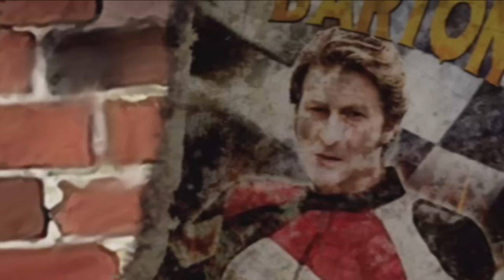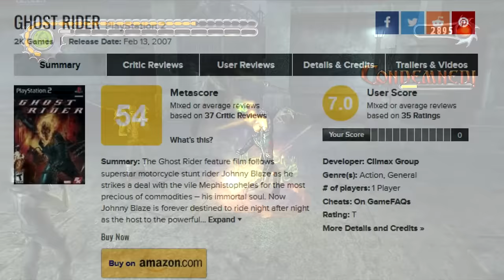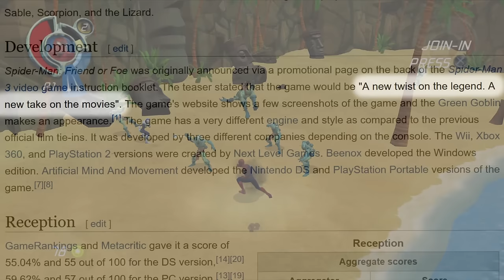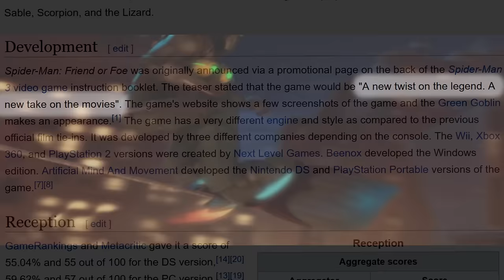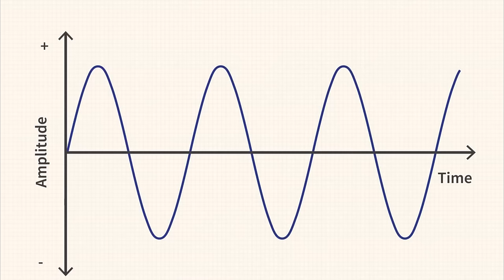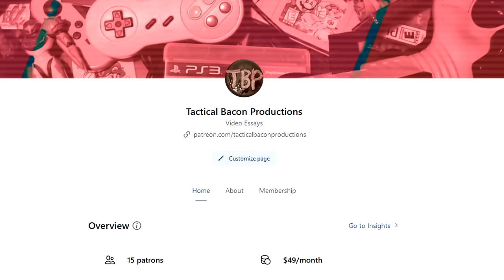The God Of War Knockoff Collection | Superhero Tie-In Edition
Today, we're taking a look at 5 superhero games that ripped off God Of War in the height of that game's popularity and beyond. Watch it for (redacted) sake. I broke my back over the past few days.

Pharmcat84
Maskedhobo
Nagito Komaeda's last bit of Sanity
Driston
John Frauman
ThePaintHuffer
Nope Guy
Inutsu
Billy Sciurba
Shnitzelator
Sakusagi
The FoE Three
Kratoscar2008
ajnplatinum
Anthony'sMusicTaste
Gaw004

0:00 Intro
2:40 Ghost Rider
14:58 Spider-Man: Friend Or Foe
24:52 Thor: God Of Thunder
36:23 Green Lantern: Rise Of The Manhunters
46:07 X-Men Origins Wolverine: Uncaged Edition
1:00:52 Outro